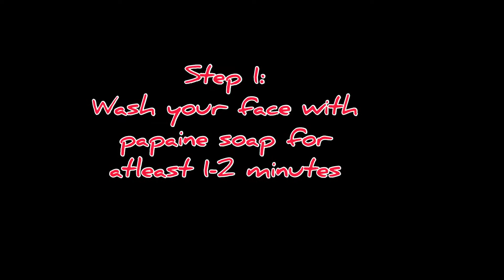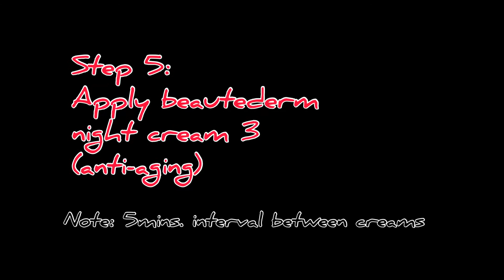MY SKINCARE ROUTINE USING BEAUTEDERM | Vlog#2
health&beautywellness❤️